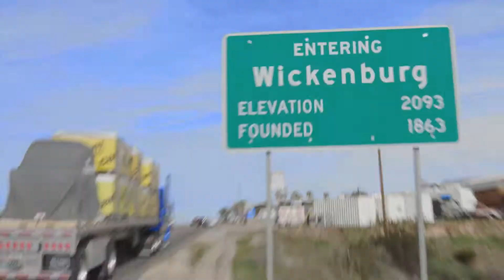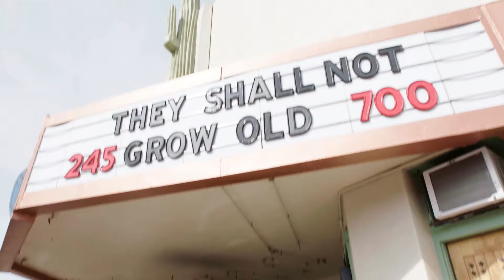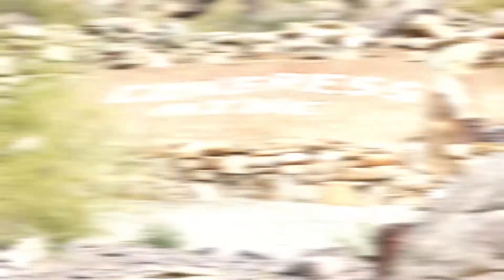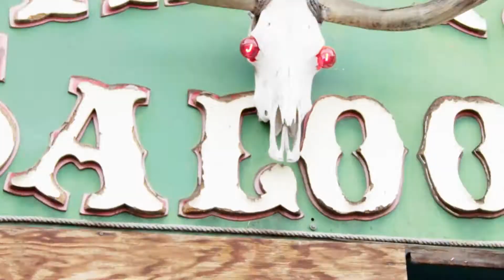Driven, Great American Drive through Wickenburg, Congress, Prescott & Jerome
A Great America Drive through the history of Arizona towns created by mining.